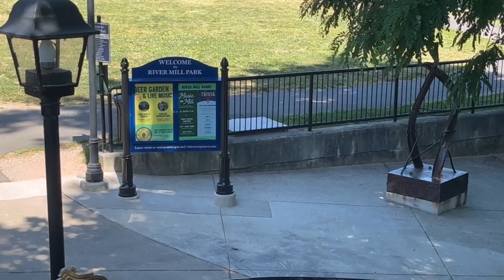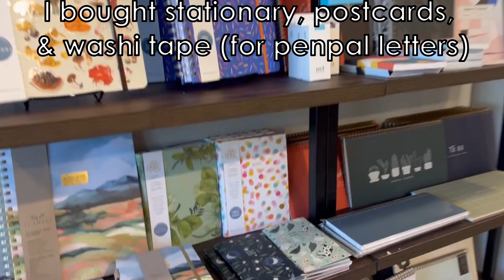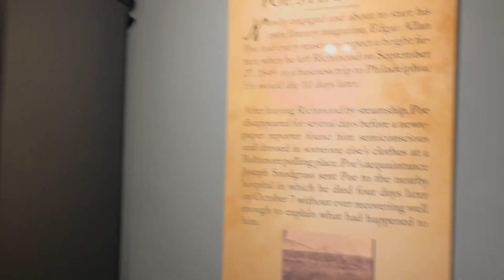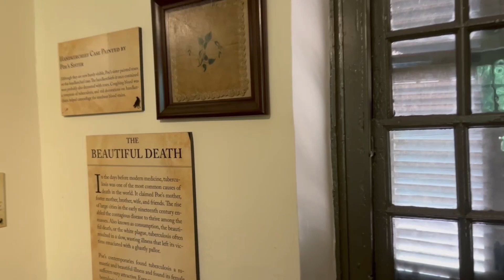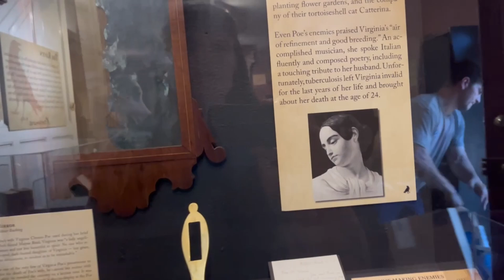Visiting VA: Historical Victorian Town & Edgar Allan Poe Museum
We took a family vacation to Florida, but a day before getting there, we drove through Virginia, made a couple of stops along the way, and stopped to stay in North Carolina. This is a quieter video than normal for me, as I wanted to show some of what we experienced.  There is definitely talking at some portions though! I hope you enjoy. Maybe you have visited these places too? Let me know.

-Music by Joliet 4 (“All I Dream of” and “Red Flags”) Used with permission (DMCA free music)